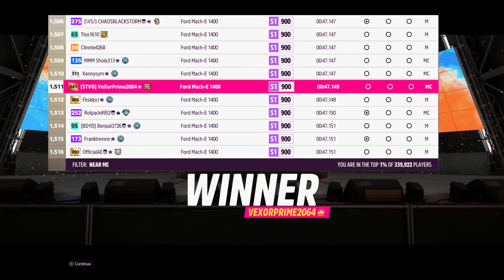Ford Mustang Mach-E 1400 on Emerald Circuit | Forza Horizon 5 Monthly Forza EV - Series 16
The Monthly Rivals Series is the Most Challenging, Exhilarating, Heart-Pumping, Adrenaline-Fueled, Rivalry Mission to ever come to Forza Horizon 5!
Using the Logitech G29 Steering Wheel, I must climb the Rival Ranks to the top of each class, learning each track, trying out new cars and chasing the best time!
Forza Horizon 5: Monthly Forza EV - Series 16
2021 Ford Mustang Mach-E 1400 - Emerald Circuit

- Rivals List -
*Out-lap Rivals:
00:51:535 | Metal Gauge | my time: 00:51:212
00:51:185 | Trillondolar | my time: 00:50:952
00:50:701 | HiddenAttribute - @hiddenattribute | my time: 00:50:552
00:50:534 | Stevio2175 - @stevio2175 | my time: 00:50:087
Target: Under 00:49:999
My Best Out-lap time: 00:49:632
**Hot-lap Rivals:
00:47:231 | Sushi | my time: 00:47:149
Target: Under 00:47:200
My Best Hot-lap time: 00:47:149 (Top 0.001%)

* - The Out-lap is the first lap after the driver leaves the pit stop. This lap is usually slow and is used to get the tires and brakes up to the right temperature before the driver performs the Hot-lap.
** - The Hot-lap is the lap where the driver goes as fast as possible, in order to have as short a lap time as they can.